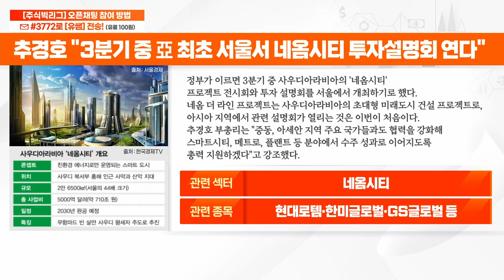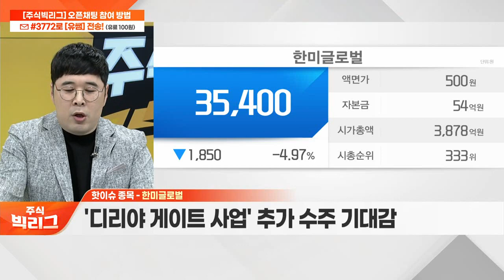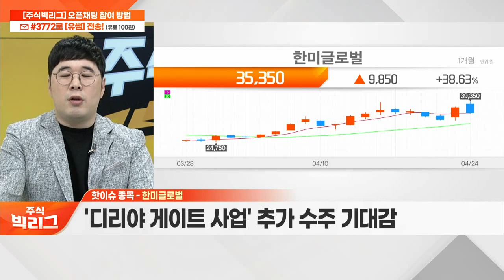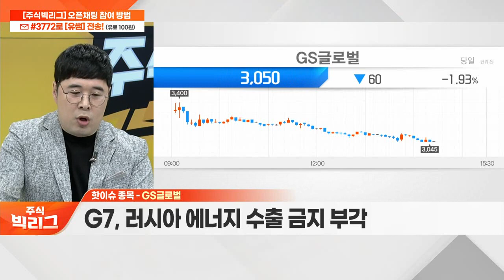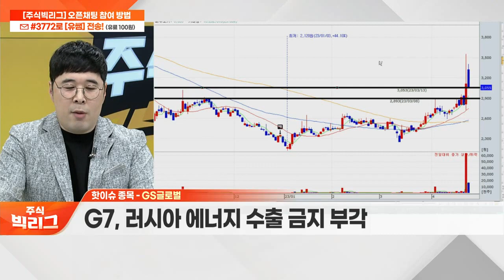현대로템, 한미글로벌, GS글로벌... 네옴시티 투자 설명회 기대… 수주 훈풍 불까?_리그 핫이슈 (20230424)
Q. 네옴시티 투자 설명회 기대… 수주 훈풍 불까?
Q. 네옴시티 관련 섹터 내 주목할 종목은?

- 사우디아라비아 투자부와 철도 협력 MOU 체결
- 폴란드에 K2 전차 수출 위한 본계약 체결 준비
- 1분기 전차 수출 실적 전년대비 8,800%↑

- 국내 최초 건설사업 관리 전문회사
- ‘네옴 더 라인’ 프로젝트 관리 용역 수주
- '디리야 게이트 사업' 추가 수주 기대감

- 현지법인을 통해 GS건설과 사우디 진출
- G7, 러시아 에너지 수출 금지 부각
- 비야디(BYD)와 1톤 전기트럭 'T4K' 공동 개발